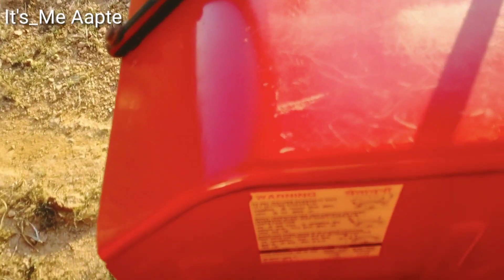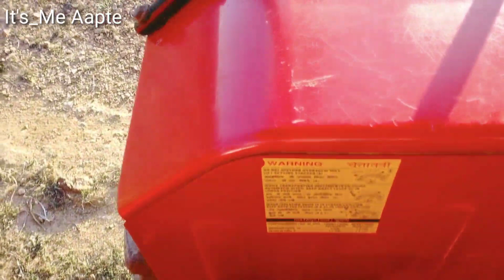tractor की ये सच्चाई जान लो